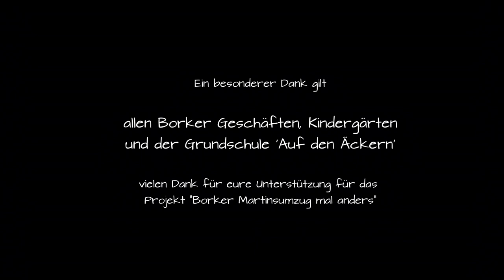Sankt Martin Film | Martinsgesellschaft Bork